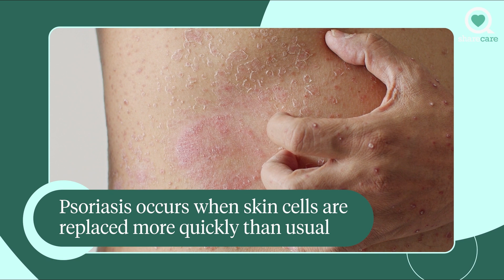Does Psoriasis Increase My Risk of Skin Cancer? | Ask the Experts | Sharecare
Is psoriasis linked to skin cancer?

Does Psoriasis Increase My Risk of Skin Cancer?